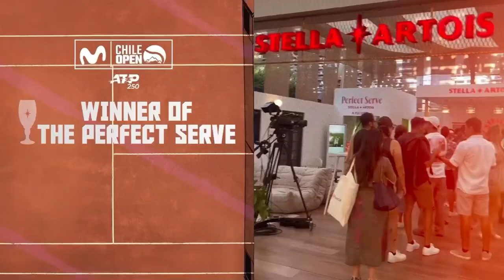Stella Artois - The Perfect Serve Chalice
Agency  : Draftline Andina
Campaign : The Perfect Serve Chalice
Advertiser : Stella Artois
Brand  : Stella Artois
Length  : 87 Seconds
Posted   : Jun 11, 2024

In this Movie Ad we’ll walk you through:
They crafted a unique ceramic chalice from the clay of top ATP tennis courts, symbolizing the connection between the sport and the brand's commitment to excellence.

TIMESTAMPS :
00:00 Stella Artois - The Perfect Serve Chalice
Plot :
The ad showcases the meticulous process of gathering clay from renowned ATP tennis courts, including the ATP Chile Open and the Philippe-Chartier Court at Roland-Garros. A skilled ceramist then handcrafts this clay into limited-edition Stella Artois chalices.